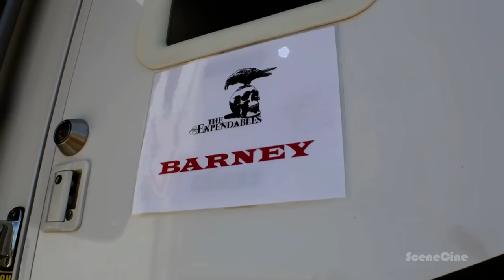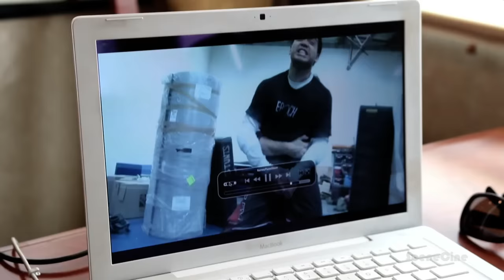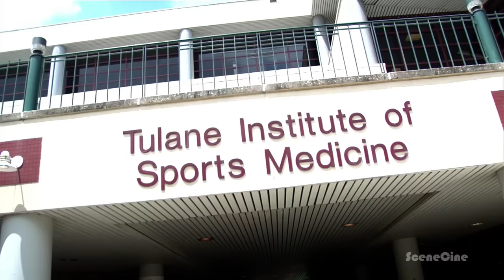The Making Of "THE EXPENDABLES" Behind The Scenes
Director: Sylvester Stallone (2010)  Lionsgate
Sylvester Stallone, Jason Statham, Jet Li

SceneCine